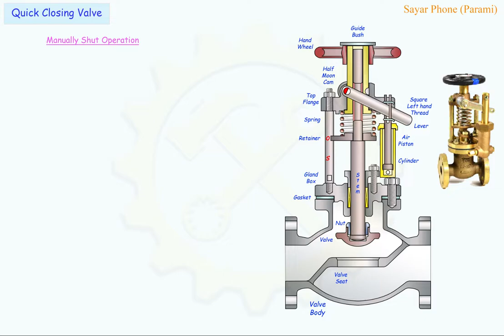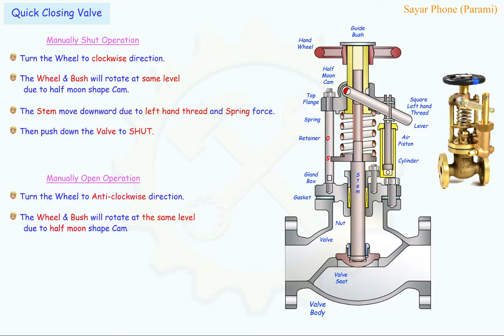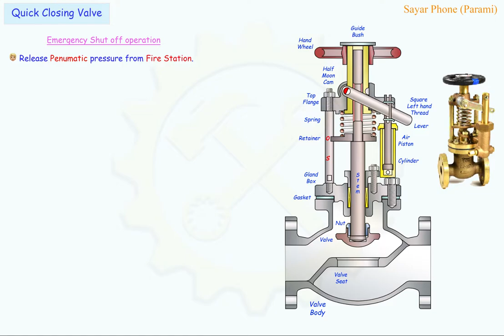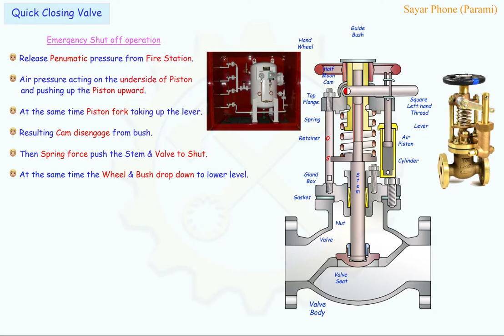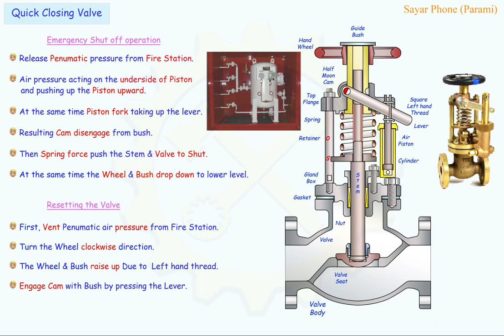Quick Closing Valve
Learn where Quick closing valve is required to fit.
How to operate manually.
What is function of Quick closing valve.
how to reset the valve.